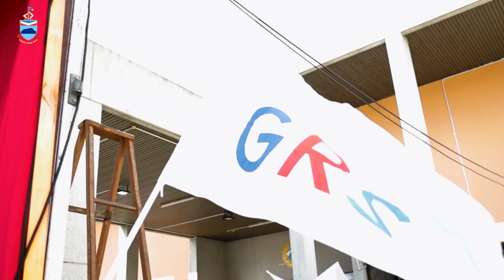Jelajah Gabungan Rakyat Sabah (GRS) Peringkat Parlimen Keningau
Jelajah Gabungan Rakyat Sabah (GRS) Peringkat Parlimen Keningau dilancarkan hari ini! 👏🏻
Keningau adalah lokasi pertama bagi Jelajah Gabungan Rakyat Sabah (GRS) dan akan dijadikan penanda aras kepada beberapa lagi siri jelajah di daerah-daerah lain pada masa akan datang.
Rakyat Sabah, ayuh kita bersama-sama bergerak ke hadapan untuk melakukan yang terbaik untuk Sabah. Ketepikan perbezaan yang hanya memisahkan kita! ✊🏻